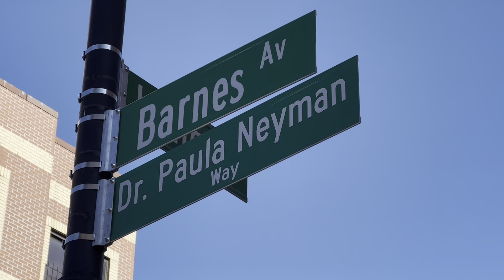Dr. Paula Neyman Street Naming Ceremony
This 30 minute video covers the street naming ceremony for Dr. Paula Neyman, a Holocaust survivor, pediatrician, mother of two, and educator on lessons learned from the Holocaust.